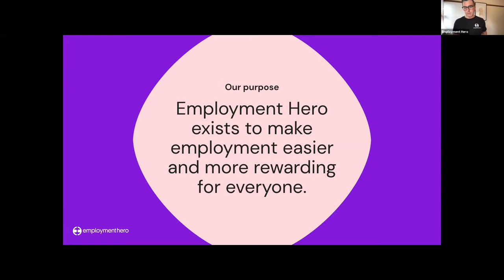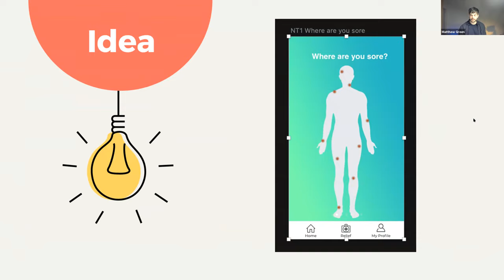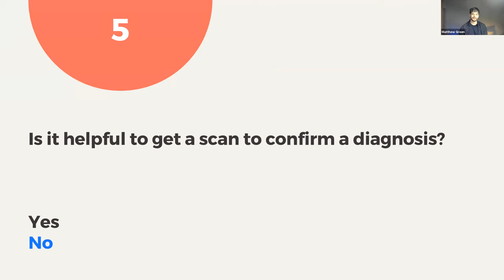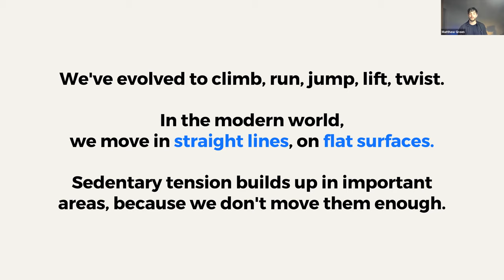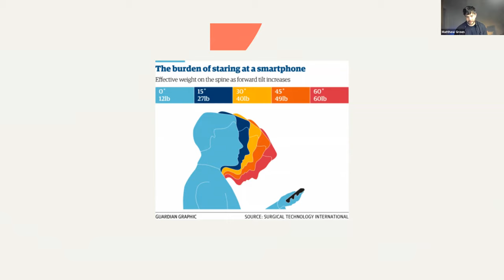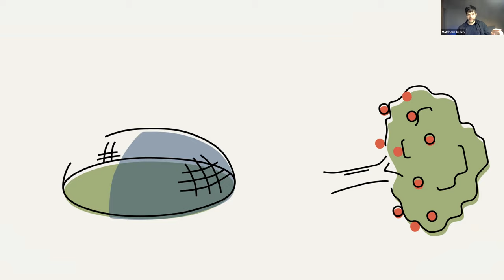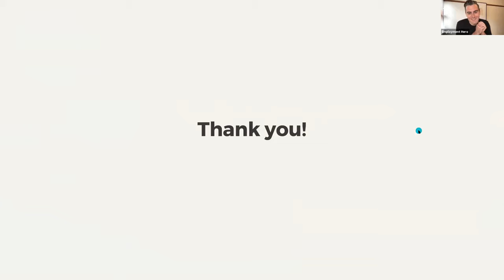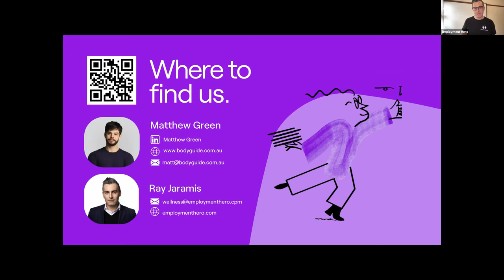WFH Wellness Series | Physical Health at Home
As most of Australia continue to go in and out of lockdown, there's no denying it's taking a toll on our physical health. Aches, pains, and muscle soreness is something that too many of us are familiar with – and begin to accept as a part of life. But it shouldn't be this way.

Without the commute, mid-morning coffee breaks, or proper office set-up, it can be easy to let your health get pushed to the side. As we continue to WFH, there's never been a more important time to prioritise your physical health and put yourself back on track to feeling great again.

To help get your health back on track, please join Matthew Green, CEO of BodyGuide and Ray Jaramis, Head of Employee Wellness at Employment Hero on Thursday 2nd September at 12 pm AEST. They'll be chatting through:

- Taking the mystery out of physical health (and the health industry)
- Forget fitness: feel better, by doing less
- How to pick a great therapist
-  Medical facts you won't believe
- Are your emotions causing tension? The neuroscience behind common aches and pains

Who is BodyGuide?

BodyGuide was built by a multidisciplinary team of health professionals. From Physiotherapy to Myotherapy, Osteopathy to Occupational Therapy, their advisory team meant that they didn’t just take one expert’s opinion and put it into an app. They wanted to make something trustworthy, that could bridge the gap between Dr Google, and appointments. Something that would empower people to take better care of their bodies.